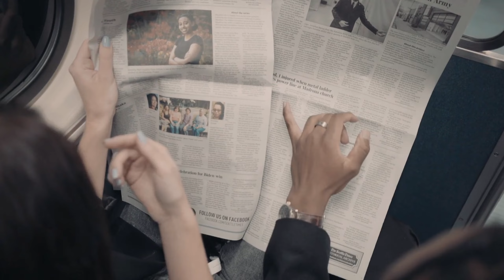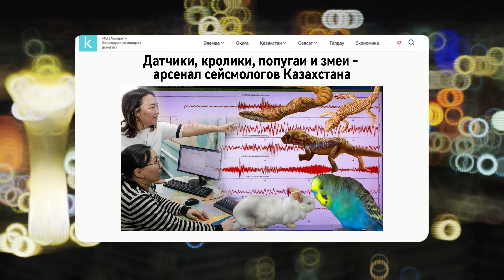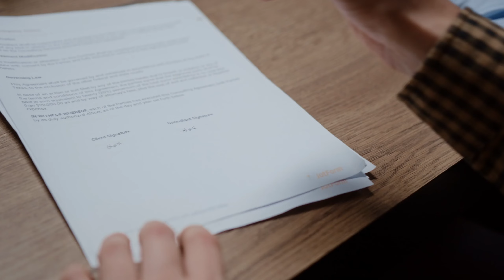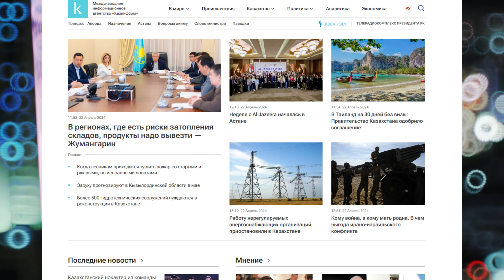Датчики, кролики, попугаи и змеи - арсенал сейсмологов Казахстана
В Мажилисе Парламента РК был принят во втором чтении новый закон «О масс-медиа».  Законопроект направлен на совершенствование законодательства в сфере масс-медиа с учетом интересов государства, запросов общества и тенденций развития медиасферы.

Алматы находится в 9-10-балльной сейсмической зоне, ежегодно в радиусе 250 километров от города происходит до 200 слабых землетрясений. И все это фиксируют специальные приборы, которые установлены вокруг и вблизи города. Всего на территории мегаполиса и его окрестностях имеются несколько таких приборов, в основном они расположены в горной местности – на сейсмических станциях. В одной из них побывали корреспонденты агентства Kazinform

Эксперт Комитета по миграции Министерства труда и социальной защиты РК Амиржан Тажибаев в интервью рассказал о том, на какой стадии находится процесс включения Казахстана в южнокорейскую систему по легальному трудоустройству) Employment Permit System.